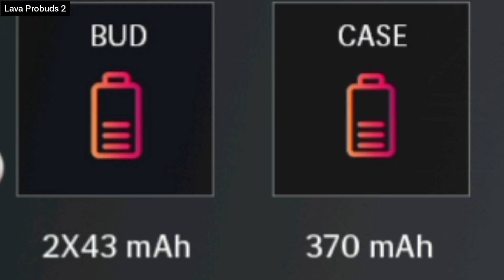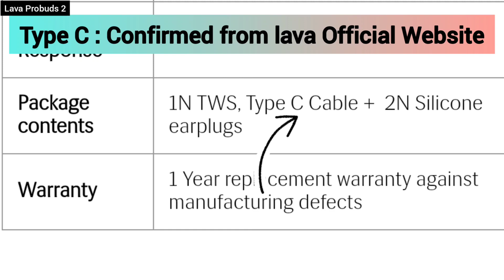Lava probuds 2 - best earbuds 2021 ? lava probuds rs 1 | lava pro buds 2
🤩 Truke buds s1
🤩 Noise Buds vs 103
🤩 Oneplus buds pro
Sony earbuds
🤩 Boat airdopes 141
🤩 Boat airdopes 501 ANC
🤩 Boat airdopes 391
🤩 Mivi duopods A25
🤩 Noise Airbuds +
🤩 Noise Buds VS201 V2
🤩 Boat Airdopes 441
🤩 Realme Buds Q2

🤩 Best Smartwatches in every Budget
🤩 Fcuk Series 2 Smartwatch
🤩 FireBoltt Ring
🤩 Realme Watch 2 Pro
🤩 Noise Colorfit Pulse
🤩 Noise Colorfit Ultra
🤩 Boat watch Xtend
🤩 Boat flash Edition
🤩 Zebronics Zeb-fit5220ch
🤩 Mi Watch Revolve Active

🤩 Realme Buds Wireless 2 Neo
🤩 Boat Rockerz 375
🤩 Boat rockerz 245v2
🤩 Oneplus bullets Wireless Z Bass Edition
🤩 Mivi Collar Flash
🤩 Boat Rockerz 335

In our channel we make sure to provide our viewers complete detailed videos covering every single detail, tests, precautions , pros and cons of latest products & lenskart lenses without any biasness. We give best earning tips and tricks and best ways to earn money online from which people can learn and gain some knowledge.